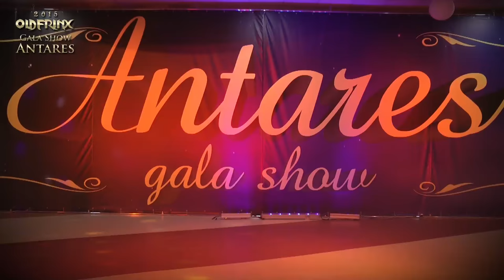Yana Tsehotskaya ⊰⊱ Gala show Antares '15.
Яна Цехоцкая на Гала шоу Танцевального центра «Антарес» в Hotel «Mirniy Resort» г. Одесса 27.12.15.